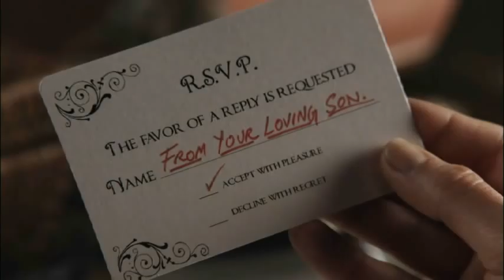Just a seasonal trifle | Revenge | Episode 18 | RTÉ Two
Revenge | Tuesdays | 9.55pm | RTÉ Two

Hamptonites celebrate Halloween with a glamorous masquerade ball hosted by the Graysons, which is a perfect setting for Emily to drag out Victoria's skeletons. Jack steps up his revenge plan and finds an unexpected ally, and Aiden makes a bold move with a gruesome conclusion.